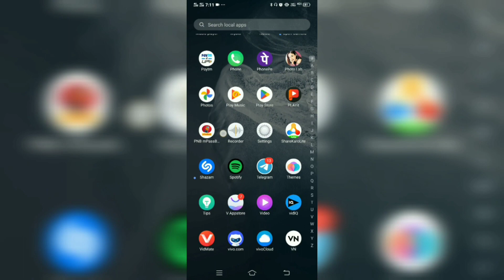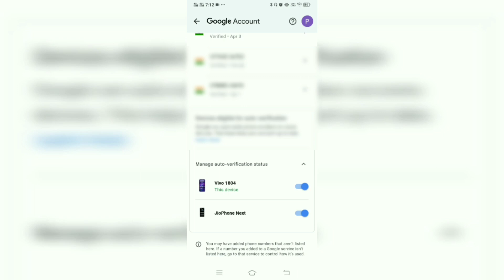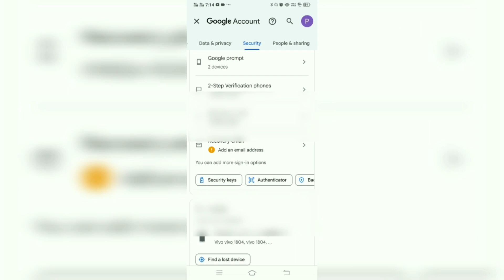Gmail ka password kaise change kare kare | Gmail mein email recovery kaise karen | forget password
Gmail ka password forget kaise kare
Gmail mein mobile number verify kaise kare
Gmail mein email recovery kaise karen